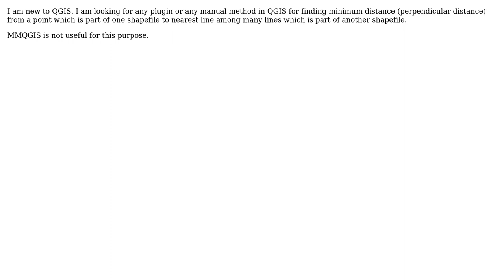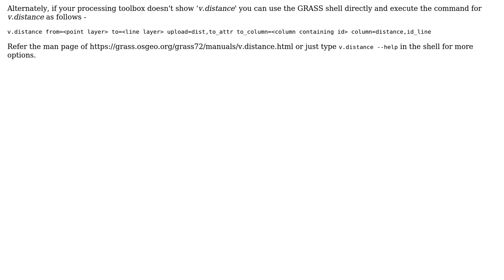GIS: Minimum distance from a point to nearest line among multiple lines shapefile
With thanks & praise to God, and with thanks to the many people who have made this project possible! | Content (except music & images) licensed under CC BY-SA | Music | Images & others | With thanks to user nmtoken user nash user Jitendra and the Stack Exchange Network Trademarks are property of their respective owners. You are responsible for your own actions.